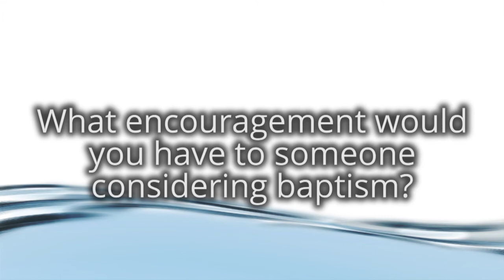Matthew Barnes Baptism Testimonial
Jesus Christ and how He has worked in their lives. Here's one example of how God is active in our world through the lives of His children. We at FBC Pulaski hope that you are inspired by this testimony to explore a relationship with Christ for yourself.